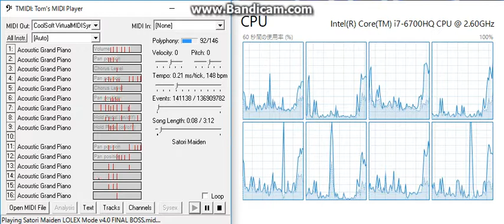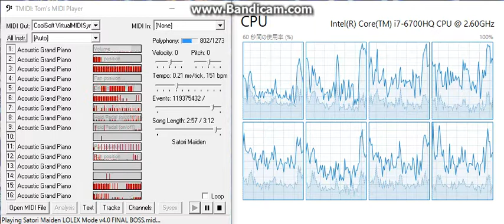[Black MIDI] Satori Maiden LOLEX Mode v4.0 FINAL BOSS 68.45 Million | Legit run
Made by: ANONE, 인한국, Unknow and many other blackers

Technical Information:

MIDI Filename: Satori Maiden LOLEX Mode v4.0 FINAL BOSS.mid
MIDI Size: 522 MB
MIDI Note Count: 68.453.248 notes

SoundFont:Arachno SoundFont - Version 1.0